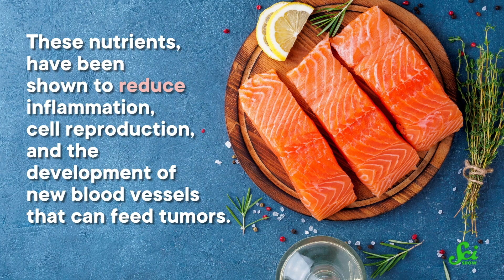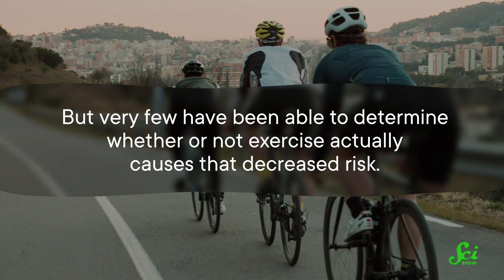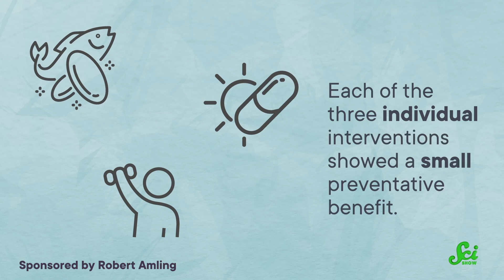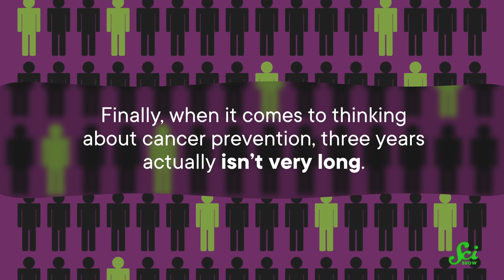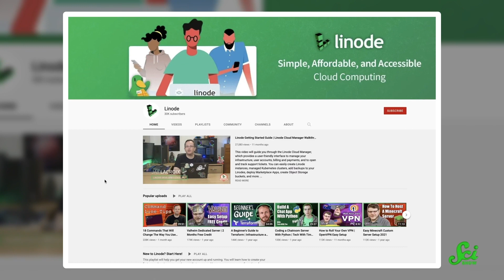Lower Your Risk of Cancer Now with These 3 Strategies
Did you know there are everyday practices that can reduce your risk of Cancer? Science can prove it. In a study published this week in the journal Frontiers in Aging, researchers propose a combination of simple strategies to help prevent the development of invasive cancers. But can these strategies be even more affective when combined? Hosted by Hank Green.